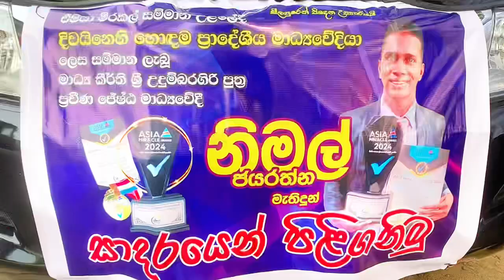නිමල් ජයරත්න | Nimal jayarathna